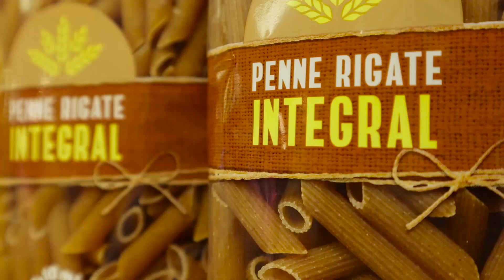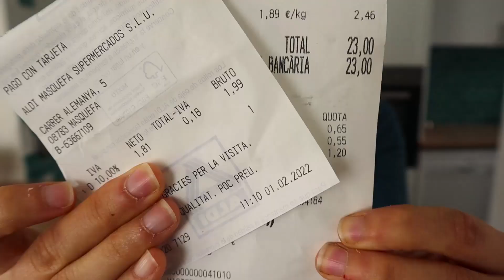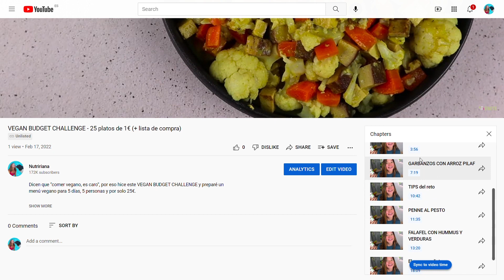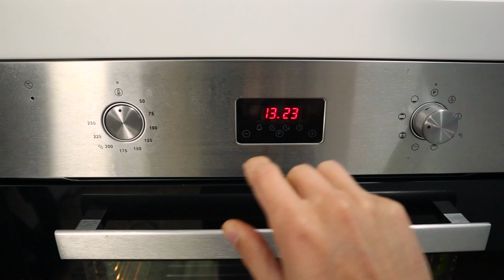Menú de 1 semana (SUPER ECONOMICO y saludable)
Dicen que “comer vegano, es caro“, por eso hice este VEGAN BUDGET CHALLENGE y preparé un menú vegano para 5 días, 5 personas y por solo 25€.

- Gasté 24,99€ en comida
- Preparé 5 recetas diferentes
- Cada receta rindió 5 porciones
- Salieron 25 platos, a 1€ c/u

🌿 LÍNEA DE TIEMPO & RECETAS
0:00 intro
0:22 Lista de compra
1:39 CURRY VERDE
3:56 ENCHILADAS
7:19 GARBANZOS CON ARROZ PILAF
10:42 TIPS del reto
11:35 PENNE AL PESTO
13:20 FALAFEL CON HUMMUS Y VERDURAS
18:09 El gran veredicto

👩🏻‍🍳 UTENSILIOS DE LA COCINA @ NUTRIRIANA
» Robot de cocina
» Sartén de hierro fundido
» Sartenes antiadherentes
» Procesadora de vaso
» Cucharas de medida

🌈 MARiANA